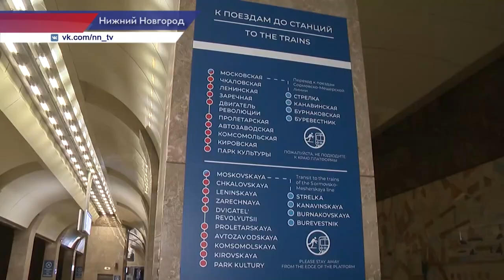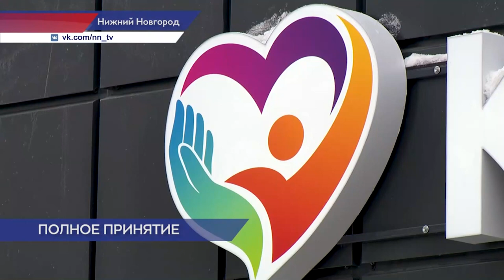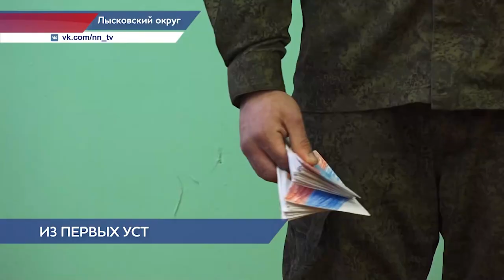Новости губернии 04.02